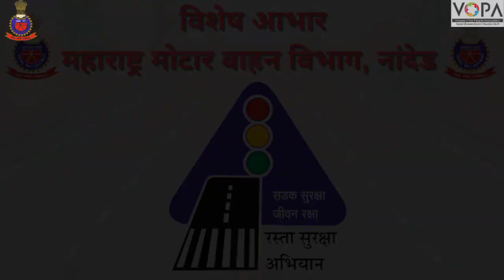जिल्हाधिकारी, नांदेड अभिप्राय | रस्ते की पाठशाला | VSchool